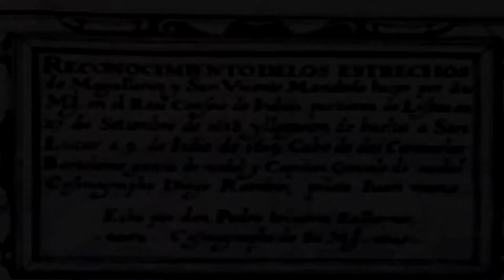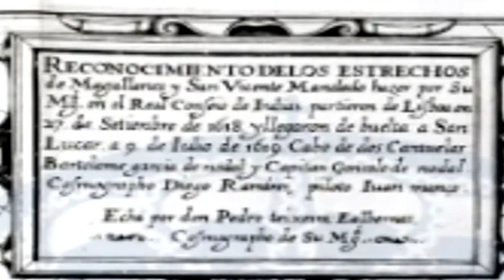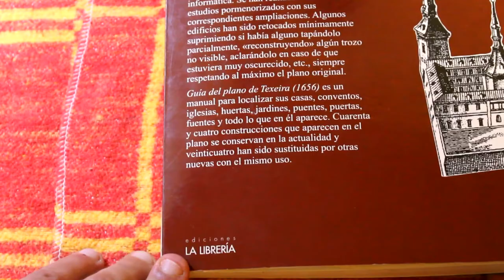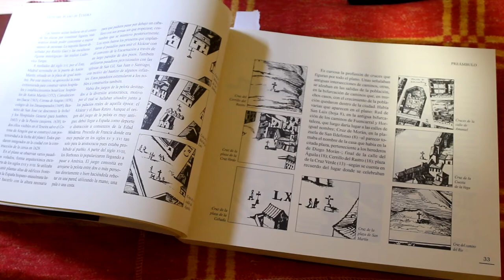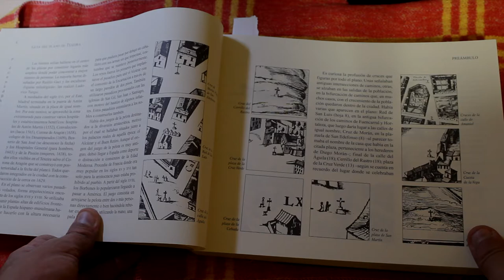La noche de los libros..... pedro de Texeira y su mapa